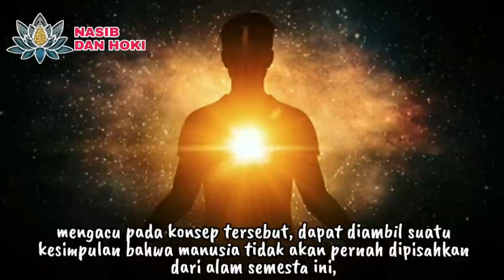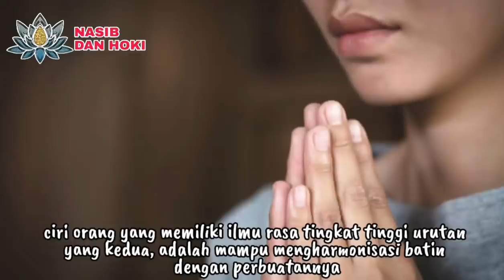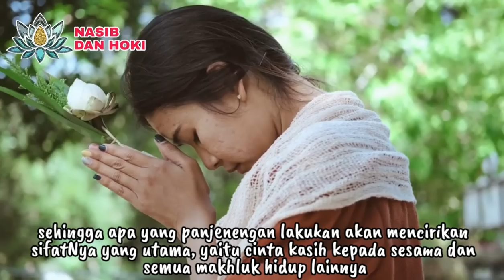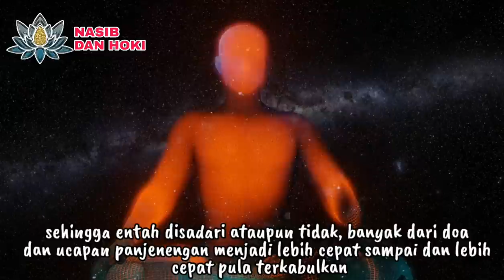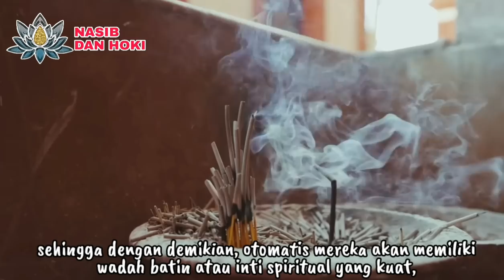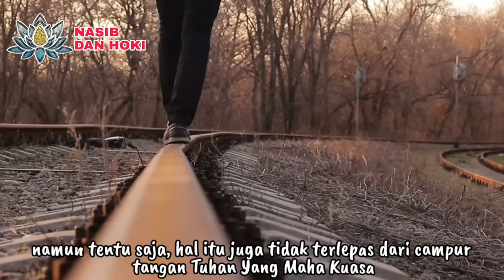MATI SAKJERONING URIP!!!_8 CIRI ORANG YANG PUNYA ILMU RASA TINGKAT TINGGI_CIRI CIRI ILMU RASA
DAHSYATNYA RASA SEJATI!!!_8 CIRI ORANG YANG PUNYA ILMU RASA TINGKAT TINGGI_CIRI CIRI ILMU RASA

ilmu rasa
ilmu rasa tingkat tinggi
ciri ciri ilmu rasa
ilmu rasa makrifat
ilmu rasa sejati
ilmu rasa sang sejati
ilmu makrifat
ilmu makrifat tingkat tinggi
ilmu makrifat tinggi
ilmu rasa tasawuf
rasa sejati
rasa sejati sejatining rasa
rasa sejati dalam diri
dzikir rasa sejati
manunggal rasa sejati
sejatining rasa
manunggaling kawula gusti
ilmu rasa gus baha
ilmu rasa nuya arrazy
ilmu rasa tanpa huruf tanpa suara
ilmu rasa buya syakur